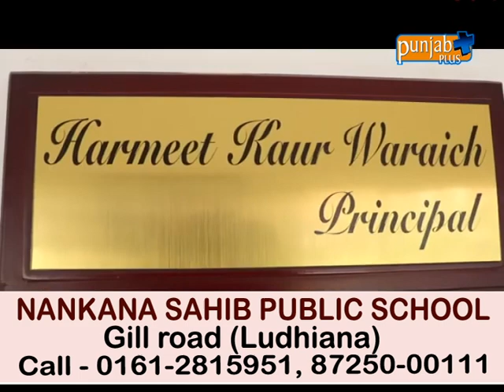NANKANA SAHIB PUBLIC SCHOOL (LUDHIANA)